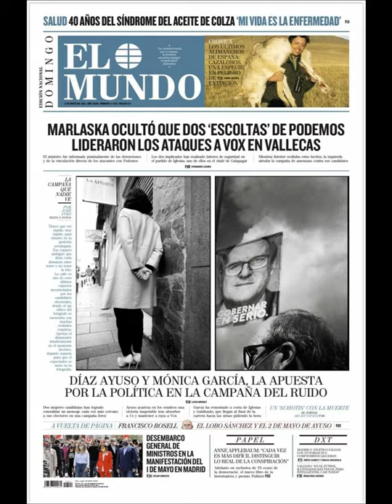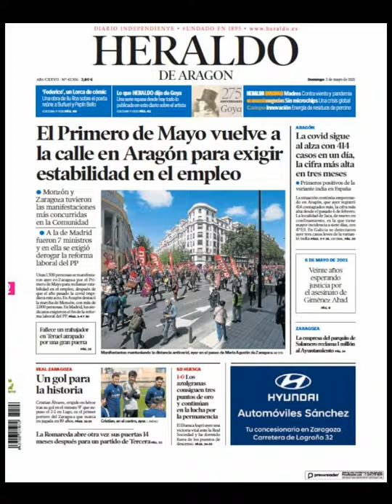Noticias​ Domingo 2 Mayo 2021 Principales Titulares Portadas Diarios Periódicos España Spain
Principales Titulares de Noticias en Portadas Diarios Periódicos Españoles del Domingo 2 de Mayo de 2021 ¿Que le Parecio este día? Fútbol​ Politica​ Noticieros CorrupcionFuera​ Deportes Messi​ Barça​ CR7​ Mayo​ Primavera2021​ Primavera​ Noticias​